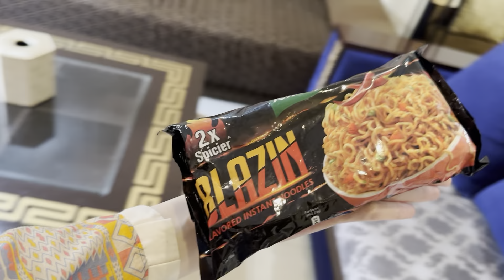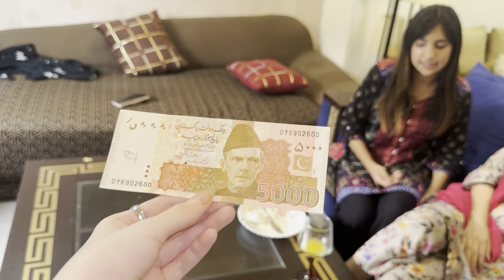Spicy Noodles Challenge 2X🔥| Meri or Fatima ki Larai ho gayi 😱 | Kon Jeeta ?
Lahori Sisters Daily vlog !